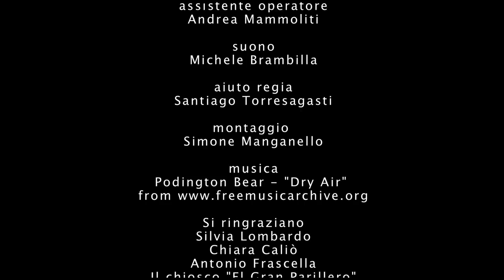filmAbile - CRISALIDE di Giuseppe Zampella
Una ragazza con indosso una parrucca rossa si aggira di notte per le vie della città. Mentre tutti quelli che incontra la giudicano, un ragazzo argentino le offrirà un segno di umanità. In cambio lei gli farà dono della cosa più importante che possiede.